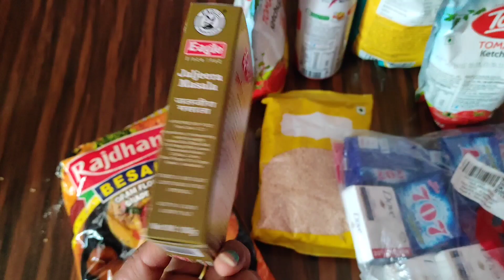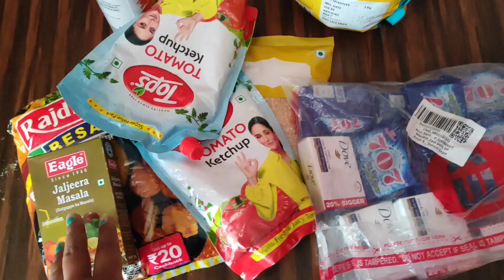आज मिला बहुत बड़ा surprise🎁आज मै बहुत खुश हुँ